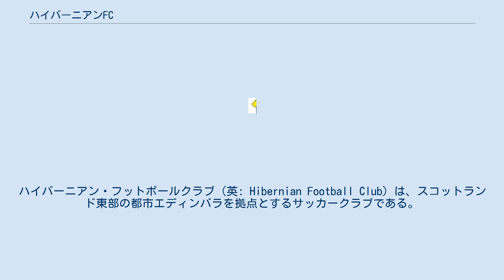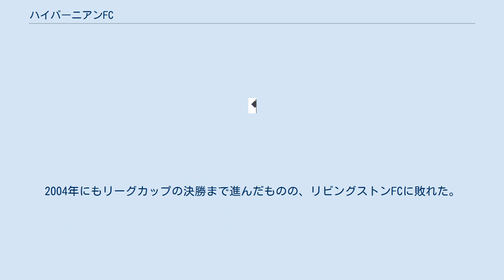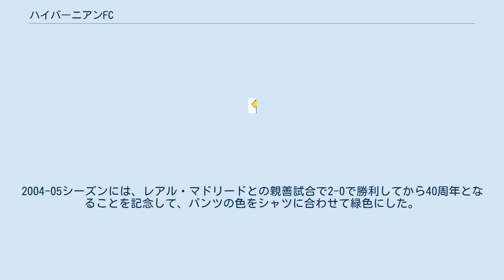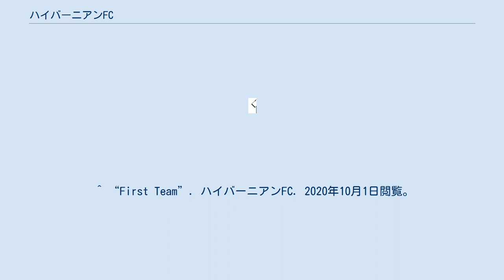ハイバーニアンFC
ハイバーニアン・フットボールクラブ（英: Hibernian Football Club）は、スコットランド東部の都市エディンバラを拠点とするサッカークラブである。
同じ市内にあるハーツとともに、スコティッシュ・プレミアシップに所属する。
 ハイバーニアンは、エディンバラ、コウゲートにあるセント・パトリックズ・ローマン・カトリック教会で、カノン・エドワード・ジョセフ・ハナンとマイケル・ウェラハンを筆頭とするアイルランド出身のサッカー狂たちによって、1875年に設立された。
もともとはエディンバラ旧市街の南側で活動していたが、1880年代には現在地であるリース町のイースター・ロード・スタジアムに移転した。
 このクラブはアイルランドからのカトリック系移民によって設立された最初の著名なクラブである。
名称はアイルランドのラテン語名であるHiberniaに由来し、直訳すると「アイルランド人フットボールクラブ」となる。
同クラブの設立にならって、その後ダンディー・ハイバーニアン（現在のダンディー・ユナイテッド）やセルティック（設立時にはグラスゴー・ハイバーニアンという名称案もあった）などが設立された。
現在のハイバーニアンは、かつてに比べるとカトリック教会の色は薄く、ファンがチームを支援する理由も宗教的側面より地理的な面が大きい（ハイバーニアンは東エディンバラのチームと認識されている）。
 1887年8月13日、ハイバーニアンは国内カップ戦同士の「世界王座決定戦」において、イングランドの勝者であったプレストン・ノース・エンドFCを破った。
 1938年8月13日のハミルトン・アカデミカルFC戦において、ハイバーニアンはユニフォームの袖部分を白く変更したが、これはホームスタジアムであるイースター・ロードの大規模な改修を記念したものであった。
イースター・ロードの入場口にある竪琴とクローバーのマークはスタンド部分ともに塗り直され、ピッチを取り巻く壁は全て白く塗られた。
ゴールポストは緑色のネットを被せた円柱形のものに置き換えられた。
この日、ハリー・スワンが拡声器を用いて多くの観衆に対して「明るくなったイースター・ロード」について講演を行い、続いてチームが新しいユニフォームで登場した。
 ハイバーニアンは欧州の国際試合に初めて出場したイギリスのクラブでもある。
同クラブはUEFA欧州カップ（現在のUEFAチャンピオンズリーグ）が初めて開催された1955-56シーズンに同大会に出場している。
ただし、これは現在のように予選を勝ち抜いたものではない（ハイバーニアンは前年のシーズンでスコティッシュ・リーグの5位に終わっていた）。
最初の対戦はドイツのロート・ヴァイス・エッセンであり、エッセンでのアウェイゲームは4-0で勝利、ホームでは1-1の引き分けに終わった。
この年、ハイバーニアンはスタード・ランスに敗れて準決勝進出を逃した。
 2006年までにハイバーニアンが優勝した最後の主要大会は、1991年のスコティッシュリーグカップであり、これはダンファームリンを決勝で破ってのものだった。
2004年にもリーグカップの決勝まで進んだものの、リビングストンFCに敗れた。
またハイバーニアンは1902年を最後に、スコティッシュカップで優勝していない。
最後に決勝に進出したのは2001年のことであり、この時は3-0でセルティックに敗れている。
 ハイバーニアンが最後に1部リーグ（プレミアリーグの下位）へ降格したのは、1997-98シーズンの終わりである。
しかしその後チームは劇的に変化し、12連勝を含む快進撃により年間勝ち点89（2位のフォルカークに23点差）という記録を打ち立てて、1部リーグの優勝を飾った。
 チームカラーは緑と白である。
ユニフォームは前述の通り胴が緑、袖と襟が白、袖口は緑と塗り分けられている。
パンツは白、ソックスは緑だが最上部に白いワンポイントが入る。
2004-05シーズンには、レアル・マドリードとの親善試合で2-0で勝利してから40周年となることを記念して、パンツの色をシャツに合わせて緑色にした。
これは当時と同じ色である。
 ハイバーニアンは、ファンからしばしば「ハイビーズ（Hibees）」という愛称で呼ばれる。
世界的には「ヒブス（Hibs）」という略称が用いられる。
一方、ハイバーニアンのサポーターは「ハイビーズ（Hibbies）」と呼ばれ、あるいはリース町にあるパブ "The Cabbage An...